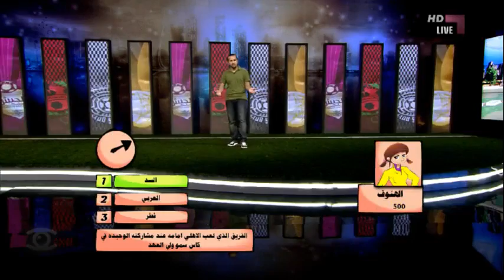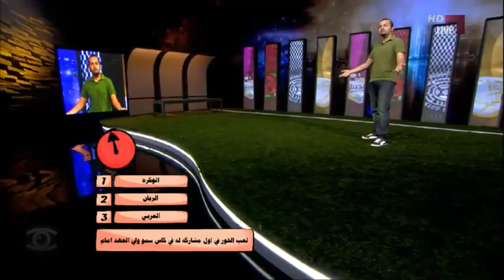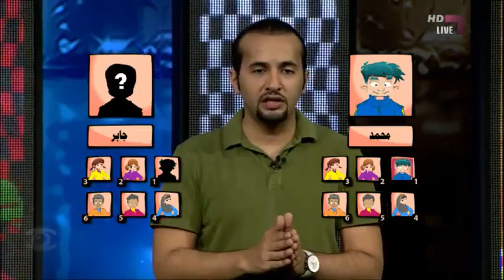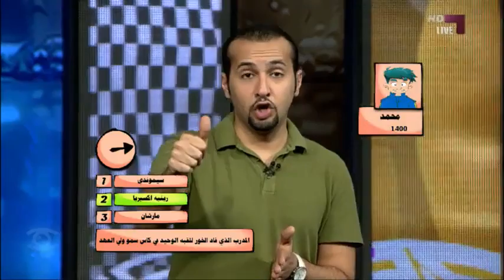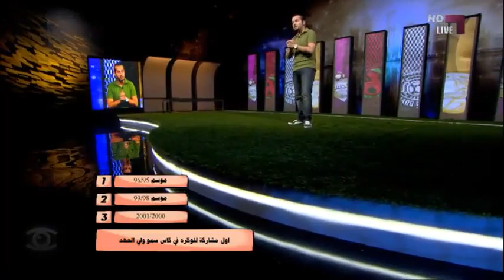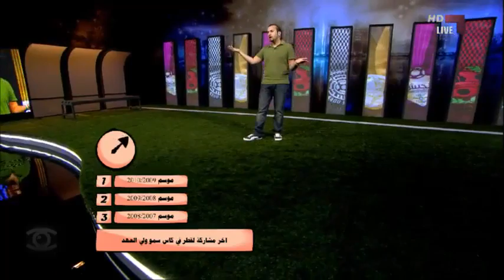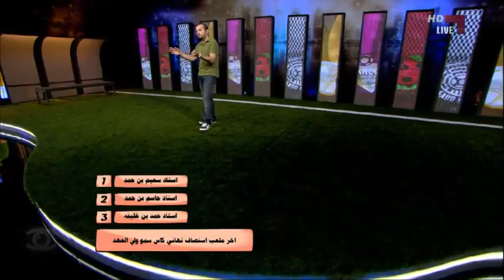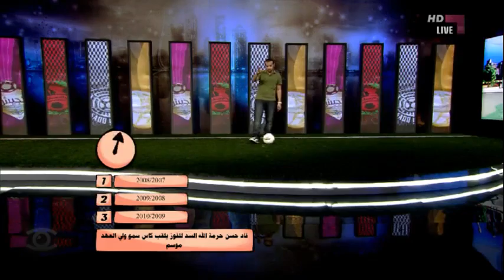24/4/2012 - الطريق إلى الملعب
الطريق إلى الملعب